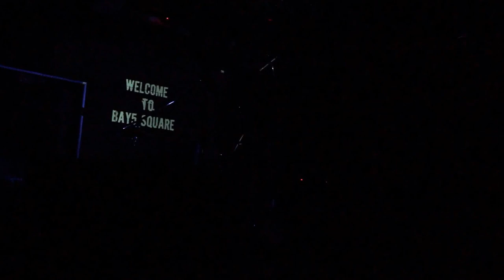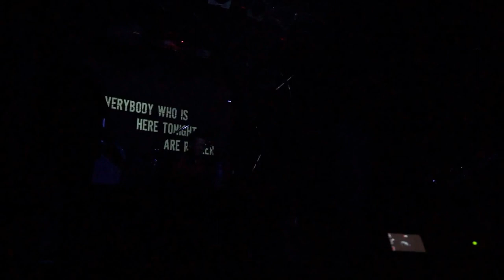2016-5-14 THE BIG FAN LADY RELEASE PARTY@BAY5SQUARE